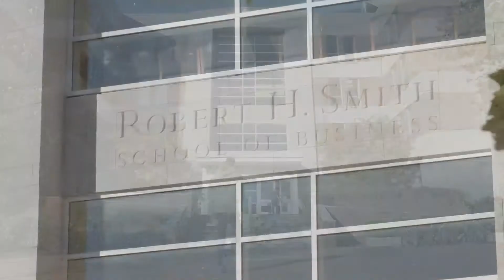Maryland Smith MBA Internship Podcast with Ramana Sriwidya at GlaxoSmithKline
This summer, Maryland Smith is catching up with MBA students who are working as interns at top companies across the country. In The Smith Report, we speak to students about how their internship experiences are helping them build their skills and make professional connections. In this edition, first-year MBA Ramana Sriwidya shares with us what it's like to work as an MBA intern at GlaxoSmithKline.